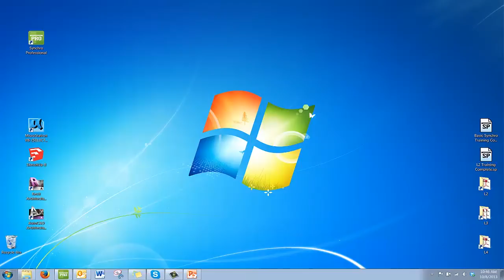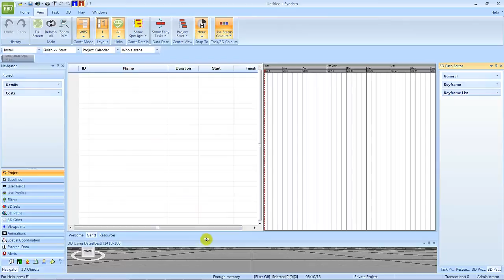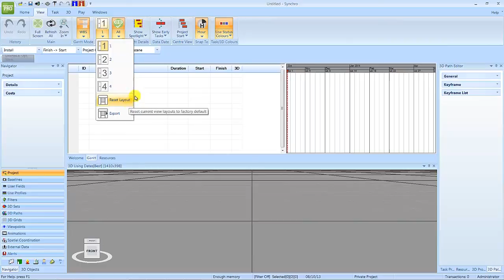1 - Synchro Training: Workspace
In this video we'll walk through the Initial Setup of Synchro